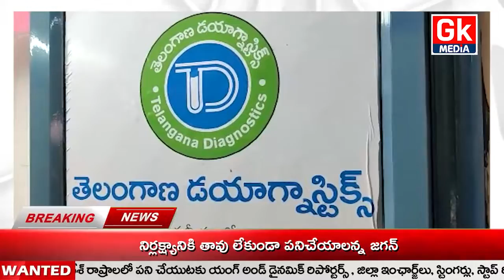GK MEDIA//డయాగ్నోస్టిక్ సెంటర్ ను ప్రారంభించిన మంత్రి హరీష్ రావు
Watch►